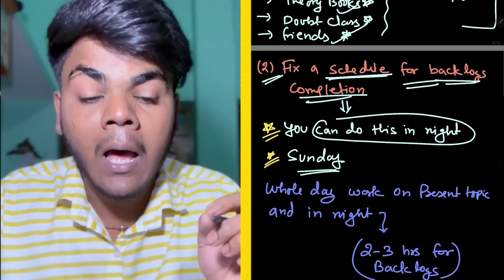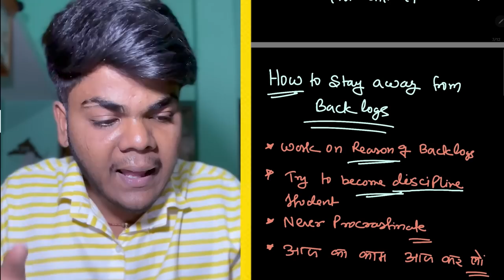Clear All BACKLOGS 📚 in Very few days😳|NEET2023|IITJEE|ft. Physicswallah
Hey champions 💫

I hope you all are doing well,but from one month many students are asking me one question bhaiya, How to complete backlogs, bhaiya bhut sara backlogs lag gye hain,How to clear backlogs,how to complete11th with 12th,backlogs backlogs 🥺

So this video is final solution for your backlog problem!!

I hope you can relate with the example that I used to make you understand the process.

Don't Fear You will Rock,Bass Ek baar mehnat karna shikh jao,NEET is Nothing bass ek baar uss level tak preparation karna shuru kar do.

How to complete backlogs for neet 2023
how to complete backlogs for IIT JEE
how to complete backlogs